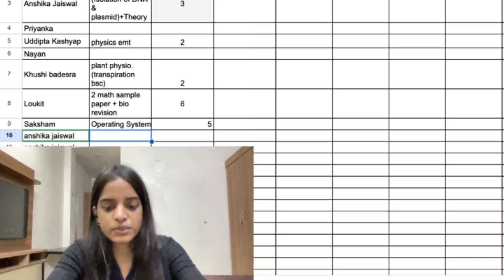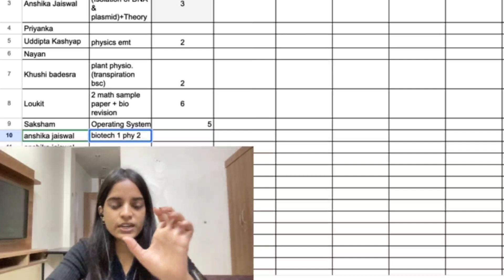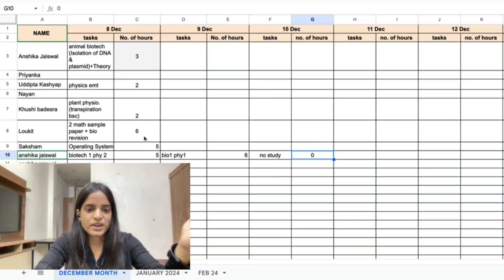Earn Exciting Prizes NEET JEE CUET BOARDS Aspirant!! Giveaway🤑 participate now| Live result 😀 🗓📚✅️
join live

if not opening then first download sheets
click on three dots click on request edit access
i will give you access to fill your details in sheet

timestamp
0:00 intro giveaway
0:28 prizes
1:05 criteria(how to participate)
3:38 result criteria
4:45 be honest
5:38  warning
6:19 study with me live ka purpose
7:25 start anytime